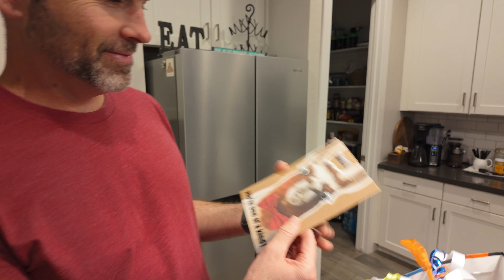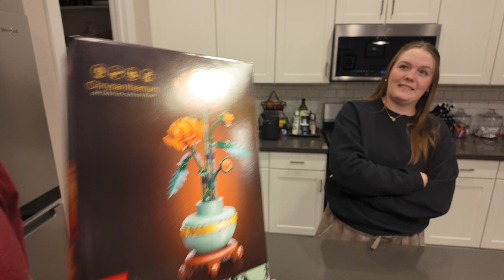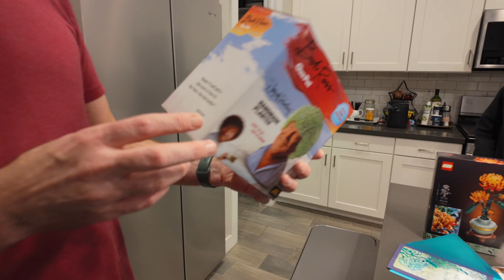Clintus Turns 43! 🥳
Another year around the sun with more wrinkles, more gray hair. A short day at work followed by some of my favorite things, my favorite foods, with my favorite people.